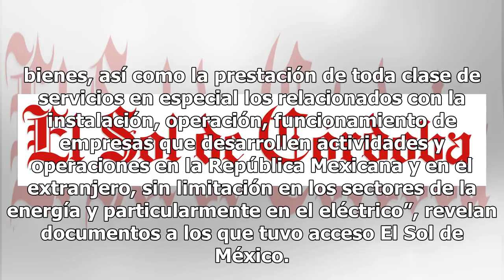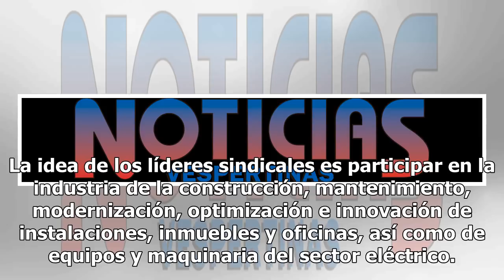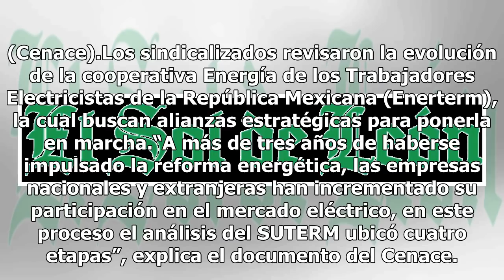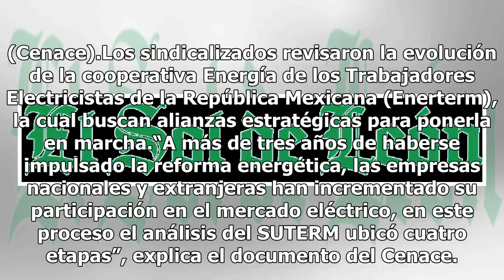Sindicato de electricistas crea empresa; buscan competir con CFE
Enerterm Cooperativa será el nuevo competidor de la Comisión Federal de Electricidad (CFE) y jugador eléctrico creado por Sindicato Único de Trabajadores Electricistas de la República Mexicana (SUTERM), uno de los órganos gremiales en la mira de la política de austeridad de la próxima administración...